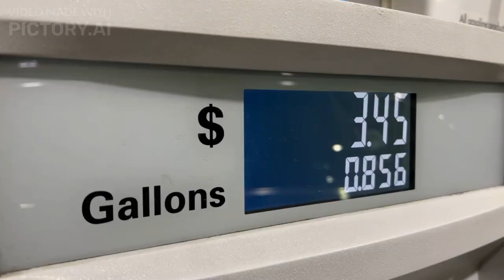Unveiling the Mystery: What's Driving the High Refinery Margins in the US?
Get ready to uncover the secrets behind the high refinery margins in the US! In this video, we delve into the fascinating world of oil refining and explore the factors that are driving these remarkable margins. Join us as we unravel the mystery behind this phenomenon and discover the key players, market dynamics, and strategic insights that contribute to the profitability of the US refineries. Gain a deeper understanding of the intricate processes, supply and demand dynamics, and industry trends that shape the refinery landscape. Don't miss out on this insightful journey as we unveil the mysteries behind the high refinery margins and explore their potential impact on the energy market. Tune in now and be part of the conversation!